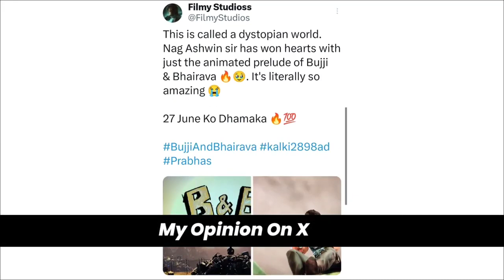Top 15 Upcoming Movies & Web Series In June 2024 Hindi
Top 15 upcomingmovies2024 Movies & Web Series In June 2024 Hindi

Welcome to our latest video on the Top 15 Upcoming Movies & Web Series in June 2024! This month promises a thrilling lineup of Hindi films and web series that will keep you entertained and on the edge of your seat. From big blockbuster movies to gripping web series, we have it all covered in this video. Make sure to watch till the end to catch all the exciting releases and mark your calendars for the must-watch shows and movies.

Bollywood
Upcoming Movies 2024
Upcoming Web Series 2024
Hindi Movies June 2024
New Hindi Movies
June 2024 Releases
Hindi Web Series June 2024
Bollywood Trailers
Web Series Trailers
Indian Cinema 2024
Latest Bollywood Movies
Hindi Film Releases
June 2024 Hindi Releases
New Web Series 2024
Entertainment News
Upcoming Movies In June 2024
Upcoming Movie June 2024
Upcoming Films In June 2024 List
Upcoming Web Series June Month
Upcoming Indian Web series
Pan Indian Upcoming Movies
Upcoming Bollywood Movies
Upcoming South Indian Movies
Bollywood Upcoming Films
Upcoming Pan Indian Films 2024